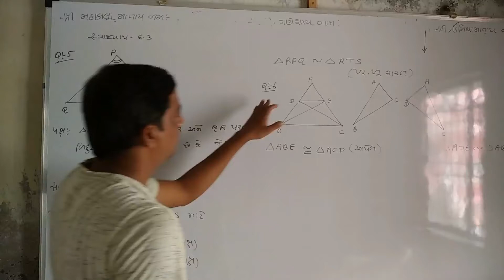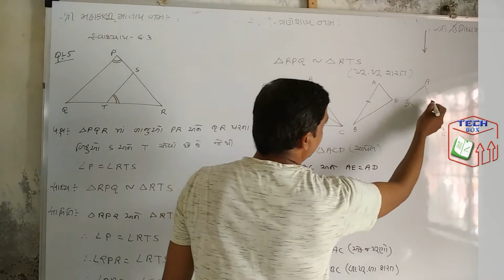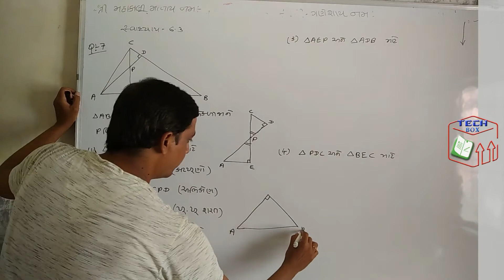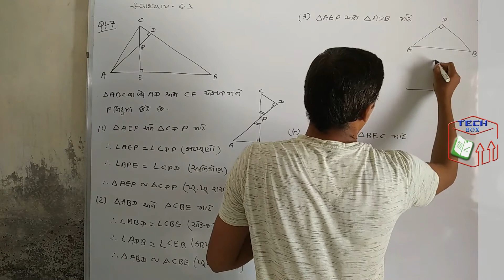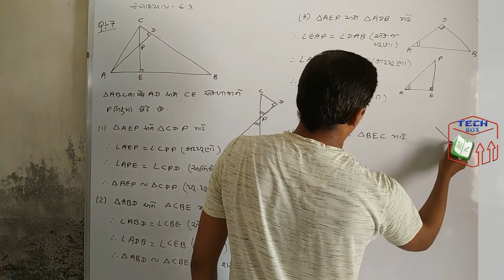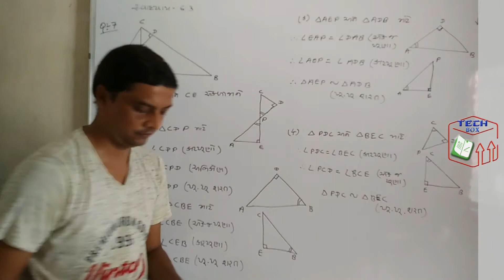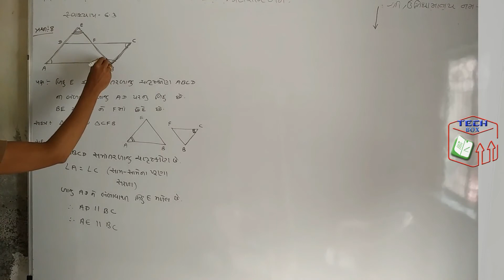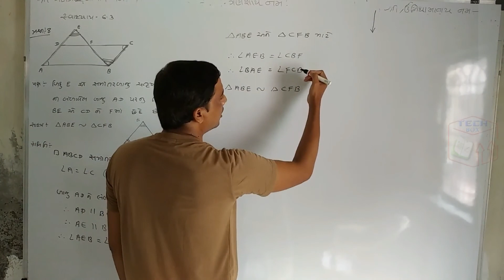પ્રકરણ -6 ત્રિકોણ (6.3/પ્રશ્ન -6,7,8) ભાગ -8